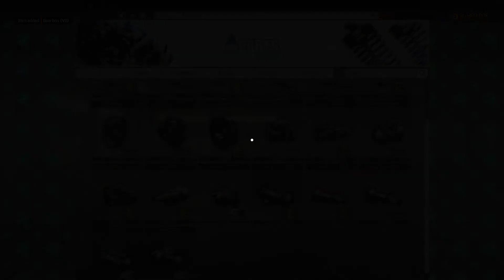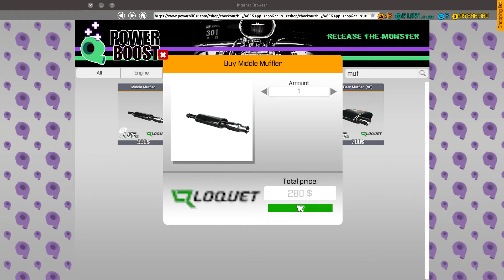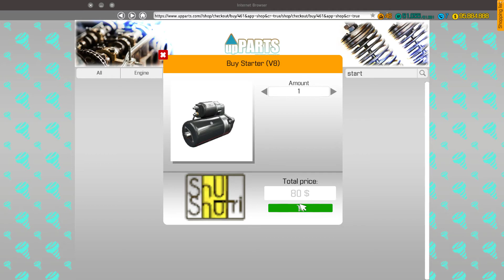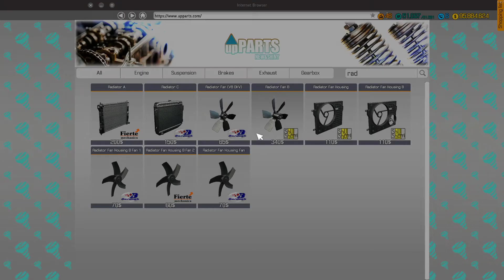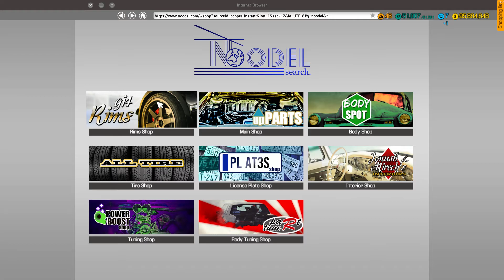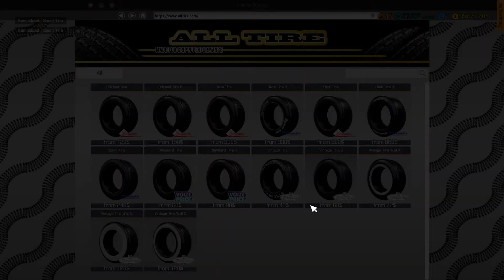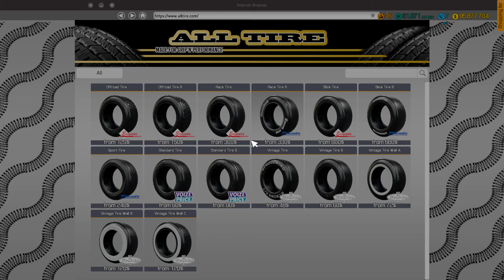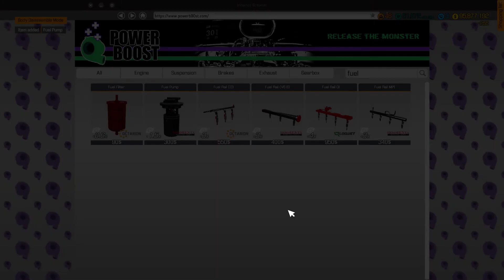Car Mechanic Silumator 2018 Supra rebuild Part 2